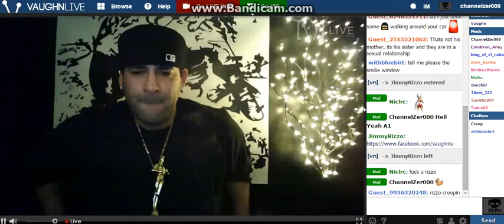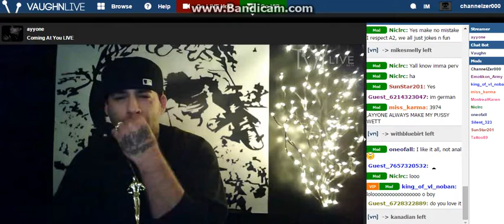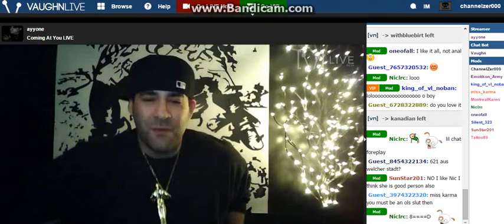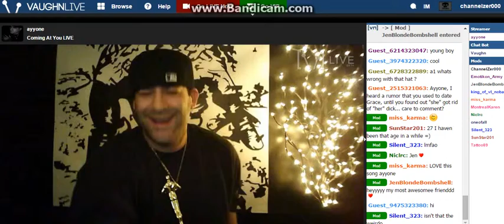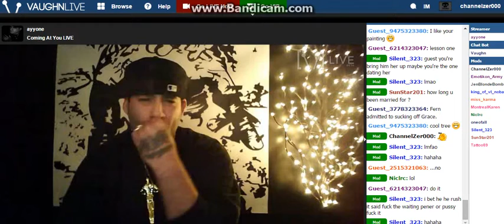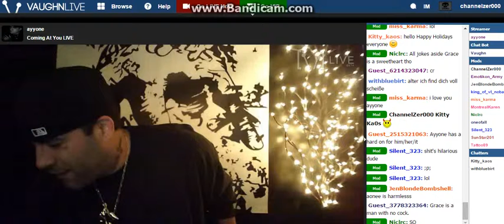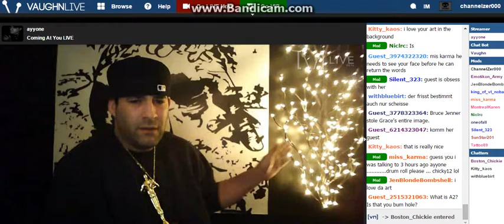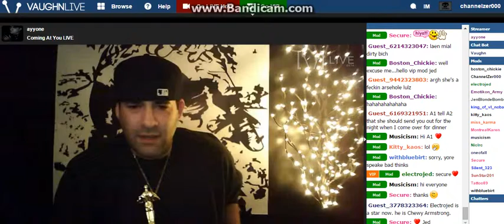Sh0ut 0ut 2 Dat A1 Banner